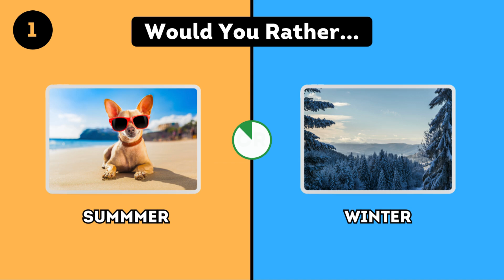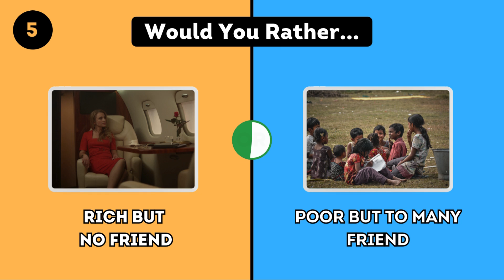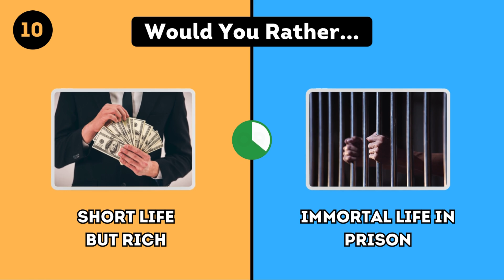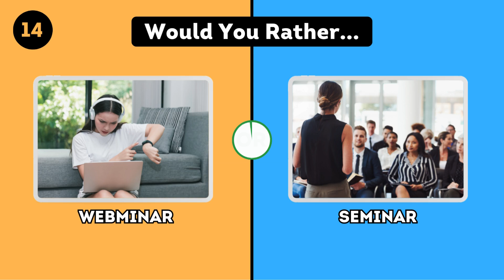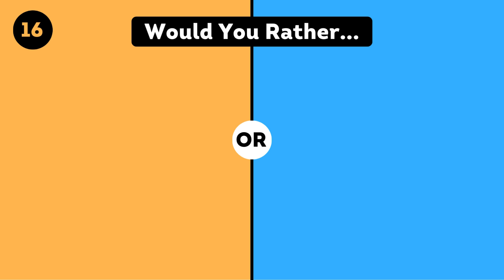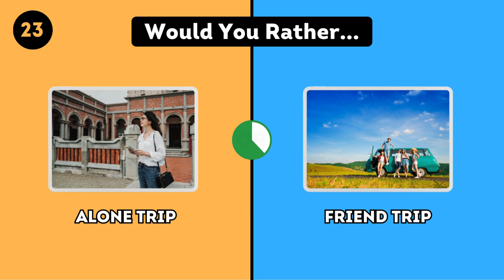Happy and sad decision you ever have? DOG OR FAKE FRIEND ?quiz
Welcome to our MCQ Channel, your ultimate destination for multiple-choice questions spanning various topics! Join us as we delve into trivia, quizzes, and challenges designed to test your knowledge and keep your mind engaged. From history and science to literature and pop culture, our channel offers a diverse array of MCQs to suit every interest.

This video is making by canva.